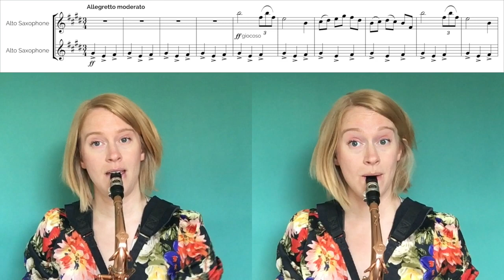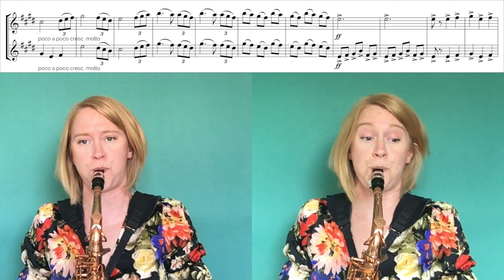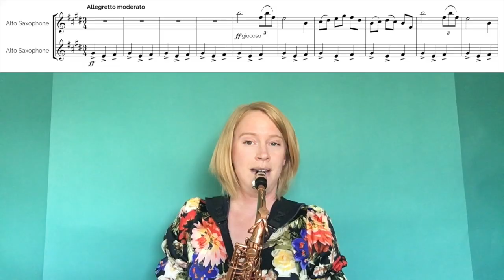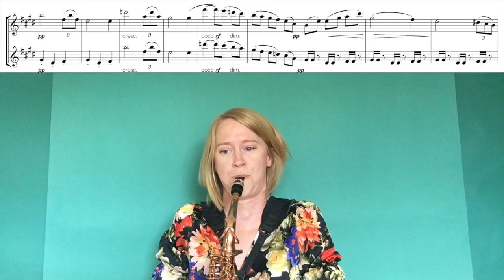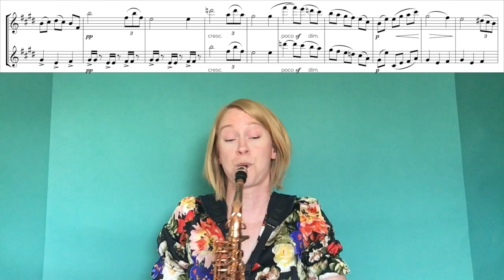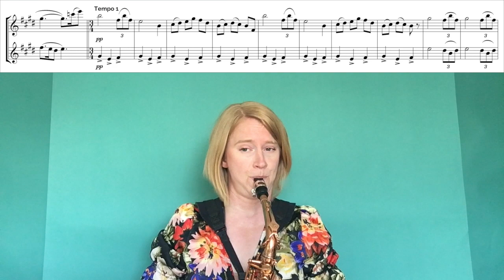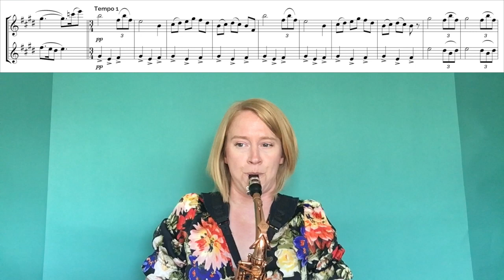Carillon (ASAX + ASAX)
Play along with Carillon by Georges Bizet, music from l'Arlesienne. Version for alto saxophone and baritone saxophone.
4:06 - version for solo alto saxophone
7:54 - version for solo .. saxophone